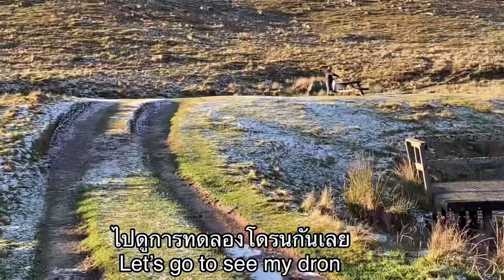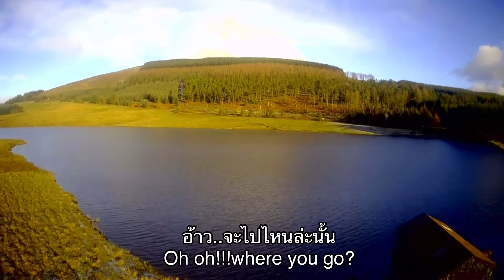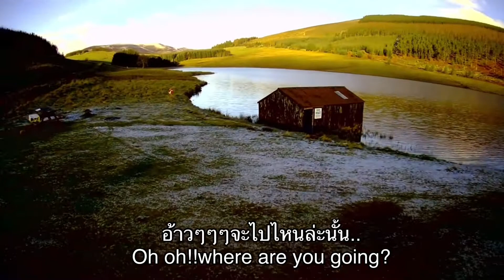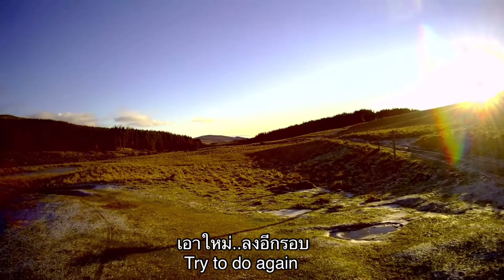holystone Hs700d hs700d the first time Try to drive drone first time mr&mrs moo style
I try to drive drone the first time